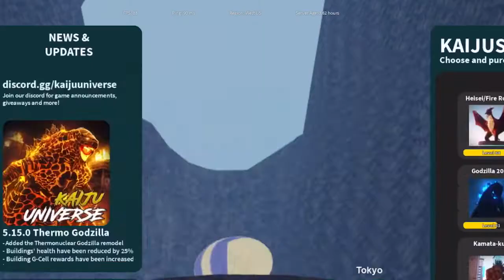A world full of EXPLOSIVE THERMONUCLEAR GODZILLA - Kaiju Universe Roblox